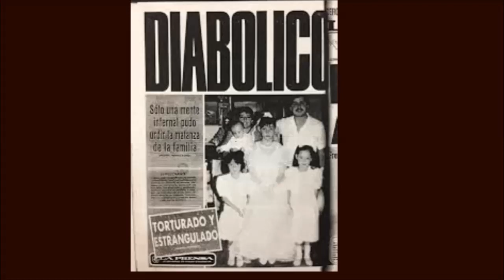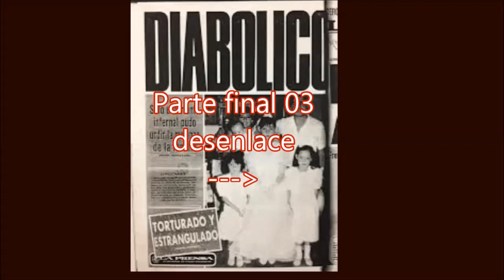M.A.S.A.C.R.E. DE ECATEPEC PARTE 02 | CHIP - NEWS | BUNKER DEL CUERVO